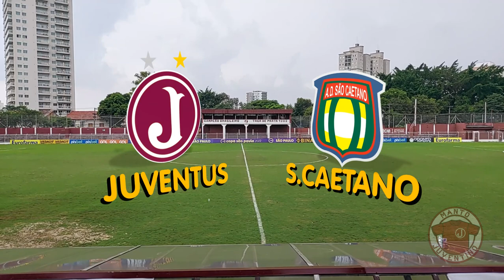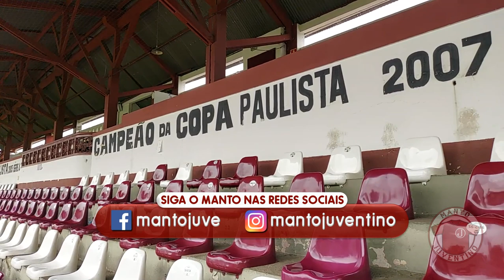Pré-jogo Juventus x São Caetano Série A2 2023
Todas as informações sobre o confronto da 6ª rodada da Série A2!